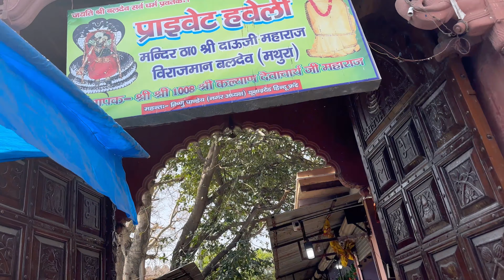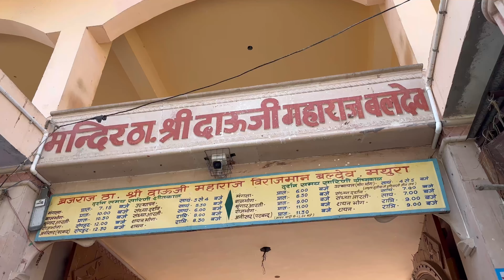रमण रेती मथुरा | Dau ji Temple | Gokul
Hi Friends,